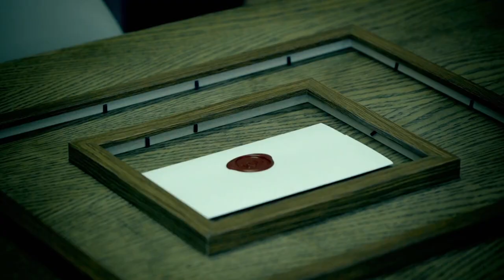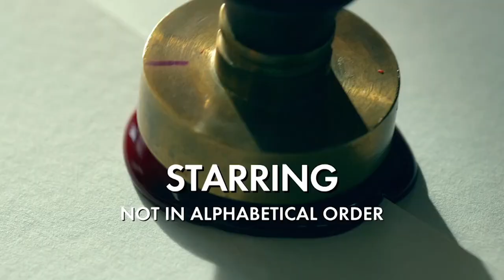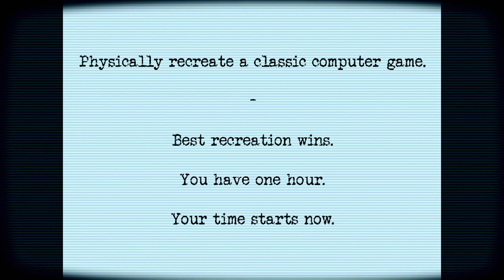Kerry Godliman's Best Taskmaster Moments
"Bosh" - It's some of Kerry Godliman's best moments from Taskmaster series 7!